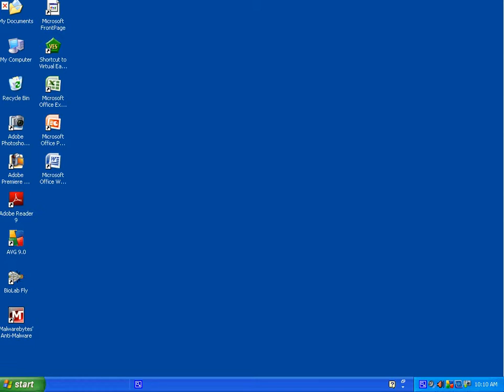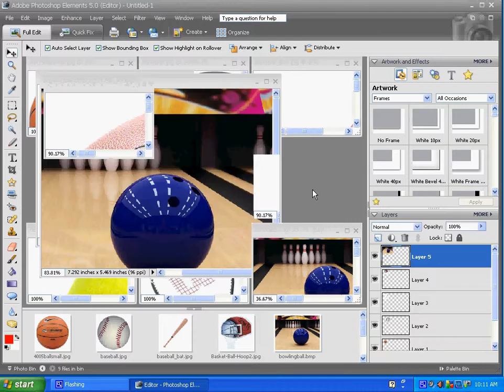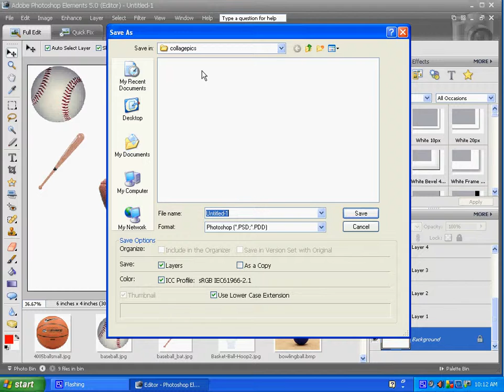collage.avi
Making a collage